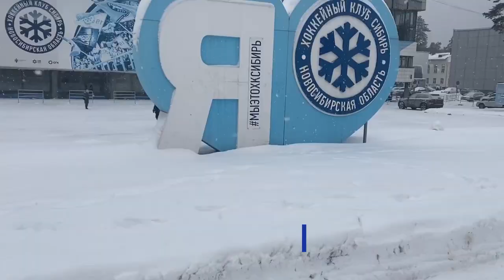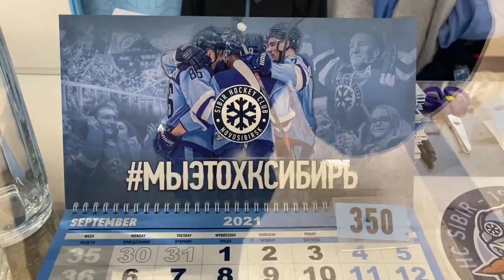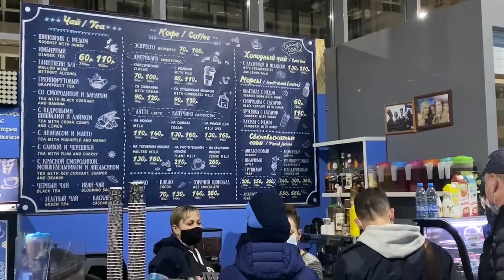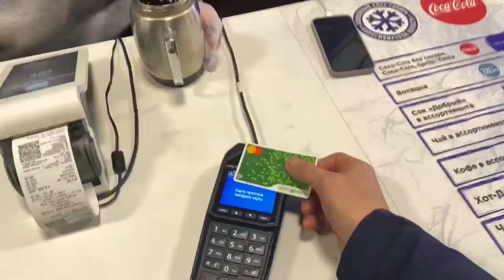Путешествие с "Нефтехимиком" по аренам КХЛ. Новосибирск. ЛДС "Сибирь"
В прошедшем сезоне мы делали сюжеты об аренах, на которых проводили гостевые матчи.

В новом эпизоде этого сериала мы рассказываем о самой громкой арене КХЛ - ЛДС "Сибирь"